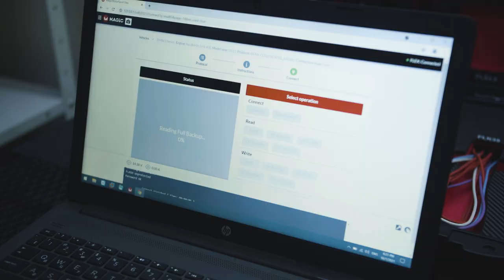ავტომობილის ელექტრონული მართვის მოდულების პროგრამირება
თეგეტასსახელმძღვანელოს დღევანდელ ვიდეოში ავტომობილის ელექტრონული მართვის მოდულების პროგრამირების შესახებ მოგიყვებით. თანამედროვე ავტომობილებში ელექტრონიკა მნიშვნელოვნად არის ჩართული სხვადასხვა კომპონენტის მუშაობაში. რაც უფრო ვითარდება ტექნოლოგიები, მით უფრო რთულდება მათი კონსტრუქცია და მუშაობის პრინციპები.
ყველა ამ კომპონენტის მუშაობას უზრუნველყოფს სხვადასხვა მართვის მოდული, ე.წ. „კომპიუტერი“. დროთა განმავლობაში ეს მოდულები მწყობრიდან გამოდიან და საჭირო ხდება მათი შეცვლა, რაც გარკვეულ სირთულეებთან არის დაკავშირებული.
შეცდომის შემთხვევაში შესაძლებელია, ძვირადღირებული ნაწილის დაზიანება გამოვიწვიოთ. თეგეტა მოტორსი გირჩევთ, მიენდოთ პროფესიონალებს, რათა მიიღოთ სასურველი შედეგი და იზრუნოთ ავტომობილის გამართულ მუშაობაზე.